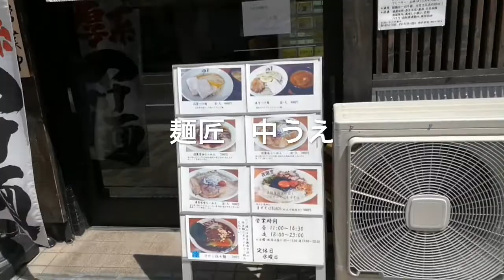【 ラーメン動画】麺匠 中うえ（大阪市）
東三国の「麺匠  中うえ」初めての訪問です。

つけ麺推しの店らしい。スタッフおすすめの「淡麗つけ麺」を大盛りでオーダーしました。

スープがグツグツ煮立った状態でサーブされます。

鶏＆鯛のＷスープですが生臭は無くスッキリした味わいで自家製の中太麺によく合います。

清湯スープのつけ麺はパンチが効いてないタイプが多いですが見た目より濃いめの味付けでした。

麺は昆布水に浸かっているのでスープにつけずにピンク岩塩、レモン汁で食べても箸休めになります。

武者麺と同じ系列みたいですがなかなかレベルが高いですね。